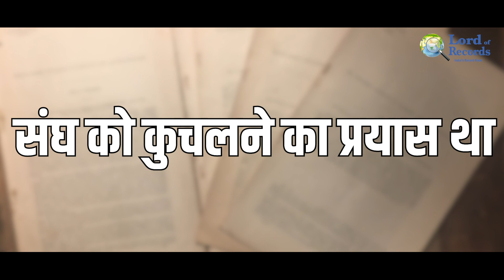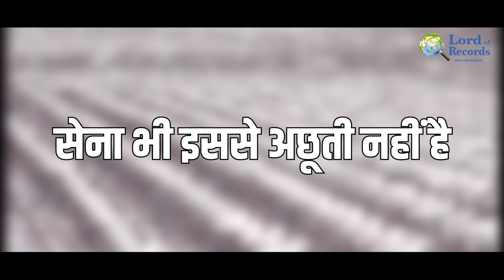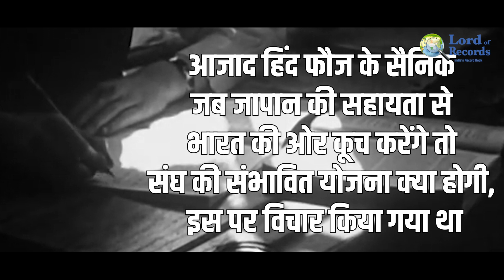जब राष्ट्रीय स्वयं सेवक संघ की गणवेश से ही डर गए थे अंग्रेज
अंग्रेजी सत्ता को राष्ट्रीय स्वयं सेवक संघ से जुड़ी हर चीज से घोर नफरत थी। वे आरएसएस की सामूहिक ताकत को महसूस कर रहे थे। समाज में बिना किसी भेदभाव के, बिना किसी जातिगत मतभेद के लोगों के साथ काम करने की शक्ति को वो देख ही चुके थे। उन्हें आरएसएस के अनुशासन से भी बहुत डर था। इसलिए उन्होंने हर उस चीज को कुचलने की कोशिश की, जो आरएसएस की पहचान बन रही थी।  ऐसी ही एक महत्वपूर्ण चीज थी- आरएसएस की ड्रेस यानि गणवेश।

अंग्रेजी हुकूमत आरएसएस की बढ़ती ताकत से इतना घबरा गई थी कि उसने संघ की यूनिफॉर्म ‘गणवेश’ पर पूरी तरह से पाबंदी लगा दी। यही नहीं अंग्रेजी सत्ता आरएसएस की सभी गतिविधियों पर खुफिया तरीके से नजर रख रही थी।

देश भर में संघ की बढ़ती ताकत से अंग्रेज सरकार किस कदर खौफ में थी, इसका अंदाजा गुप्तचर विभाग की रिपोर्ट से ही लगाया जा सकता है। गुप्तचर विभाग की रिपोर्ट के आधार पर ही ब्रिटिश सरकार ने पांच अगस्त, उन्नीस सौ चालीस को एक अध्यादेश जारी किया। इसमें भारत सुरक्षा कानून 56 व 58 के अंतर्गत किसी भी गैर सरकारी संगठन द्वारा सैनिक वर्दी पहनने और सैनिक परेड करने पर कानूनी प्रतिबंध लगा दिया गया। ये आदेश सीधे-सीधे संघ को कुचलने का प्रयास था।

इस पाबंदी के बाद संघ के खिलाफ देश भर में अंग्रेज सरकार के गुप्तचर विभाग को लगाया गया। उनकी रिपोर्टों में साफ तौर पर ये लिखा था कि संघ का वास्तविक उद्देश्य तो अंग्रेजों को भारत से खदेड़कर देश को स्वतंत्र करवाना है। गुप्तचर विभाग ने संघ अधिकारियों के भाषणों को भी इकट्ठा करना शुरू कर दिया।

राष्ट्रीय अभिलेखागार में सुरक्षित रखे गए गुप्तचर विभाग की रिपोर्ट में संघ और उसकी शाखाओं की पूरी जानकारी लिखी गई है। इस रिपोर्ट में आगे क्या कुछ लिखा है... ये जानने के लिए देखिए ये पूरा वीडियो